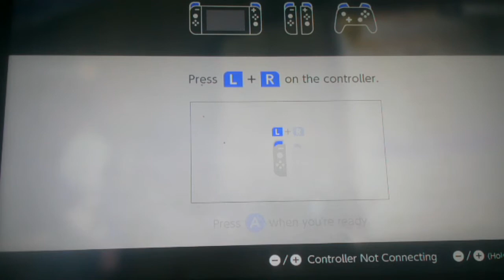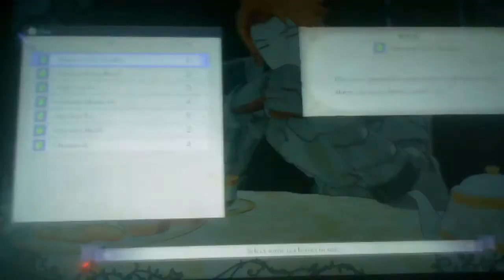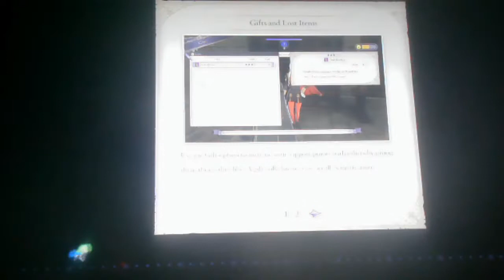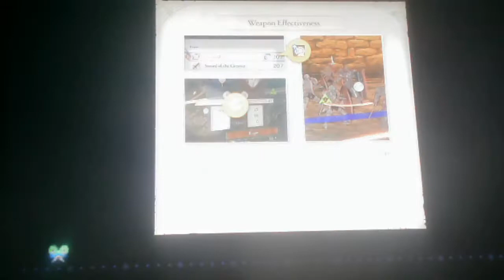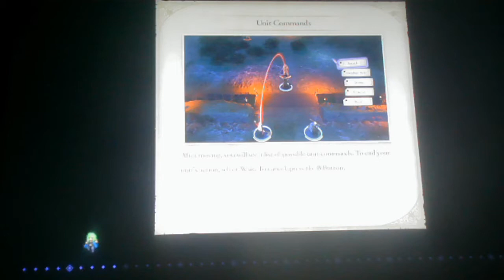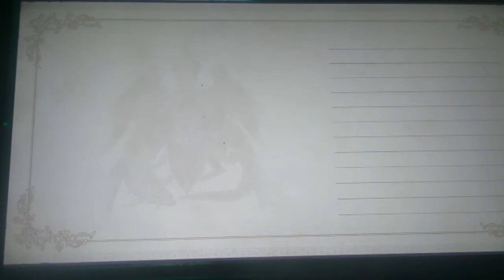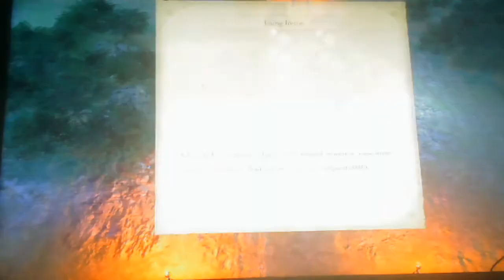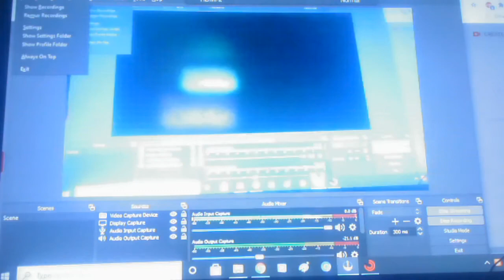GOLD DEAR HOUSE